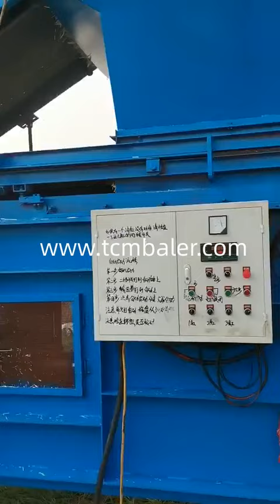Wheat straw pressure packing machine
TCM BALER TCMBALER is a professional hydraulic press baler machine manufacturer and supplier in China for more than 20 years, and we can offer wheat straw baler press for sale with a cheap wholsale factory price for our customers without any agent or dealers if you wanner buy our baler press machine.

Xtbaler Competitive Price Plastic Bottle Baling Machine Hydraulic Mexico, Competitive Price Plastic Bottle Baling Machine Hydraulic Wheat Straw Pressing Machine , Find Complete Details about Competitive Price Plastic Bottle Baling Machine Hydraulic Wheat Straw Pressing Machine,Wheat Straw Baler Machine,Plastic Bottle Pressing Machine,Wheat Straw Bale Pressing Machine from Other Packaging Machines Supplier or Manufacturer Zhengzhou Yuxi skbaler Compressed bagging machine for chopped straw hay Saint Lucia, The compression bagging machine is used for the compression packaging of shredded straw, straw, wheat straw and other similar loose materials. The compressed straw cnot only reduce the volume in a large amount, but also save storage space and transportation cost. The material is not easily scattered during transportation. Hellobaler Factory Price Wheat Straw Baling Machine Hydraulic Corn Comoros, Wheat straw baling machine is widely and specially used in medium and large sized woodchips,corncob power, leaf , ricehusk, sawdust, coco coir, straw, grass,coconut fiber, palm,recycling centers companies. Wheat straw baling machine could compress and bale sawdust, hay, grass, straw, rice husk and so on for easy storage and transportation. Shlok Purchase Cheap, Compact, Hydraulic wheat straw baling Eritrea, Bale and wrap hay, corn stacks and other products with the aid of these hydraulic based powerful wheat straw baling press at Alibaba.com. These wheat straw baling press are highly advanced. FABTEX LD 12A 1560 Automatic Molded Pulp Packaging Machine Far Afghanistan, LD 12A 1560 automatic molded pulp packaging machine produces microwavable, freezable and distillable food packaging products including plates, bowls, trays, cups and mugs from plant fiber pulp including bagasse pulp, bamboo pulp, wheat straw pulp, reed pulp and wood pulp. Besides, it can also produce industrial packaging products. Gradeall China Wheat Straw Paper Making Machine Manufacturers Liberia, Wheat Straw Paper Making Machine This machine produces eco friendly paper straws. SRS Purchase Cheap, Compact, Hydraulic wheat bundler machine Uganda, Alibaba.com has a massive inventory of durable, robust wheat bundler machine that come with superior quality hydraulic pressure and have loads of different capacities. Some of the wheat bundler machine variants have core components such as PLC, motor, pumps and most of them weigh around 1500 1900 Kgs. These machines are equipped with voltage capacities of 220 to JEWEL Corn Puff Snacks Making Machine Loyal Industrial Mauritania, The corn puff snacks making machine manufacturing process can finish mixing, extruding, shaping, core filling, cutting, baking and flavoring in one pass operation automatically. By changing the moulds and process technology, this snacks production machines can making core filled snacks, like chocolate filled bar, cream filled pillow, rice cake, cereal bar, sheet snacks for sale. Enerpat Breakfast cereal making machine Loyal Industrial Manufacturer Saint Kitts and Nevis, As a manufacturers of breakfast cereal making machine, Breakfast cereals is a traditional breakfast made from processed cereal grains. Cereal making machine are used to make all kinds of breakfast cereals via extrusion machine. corn flakes cereal is cereal corn, black rice, millet, buckwheat, rice, wheat, oats and so on as the main raw materials processed into sheets then adding milk (cold